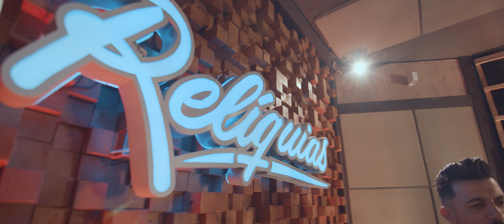Eder e Emerson - SAUDADE SUA (Relíquias)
Direção geral: Rafael Terra
+ uma MEGA PRODUÇÃO da TERRA PRODUÇÕES.
SUA MÚSICA, NOSSO FILME.
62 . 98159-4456